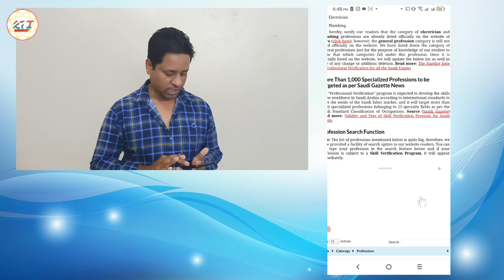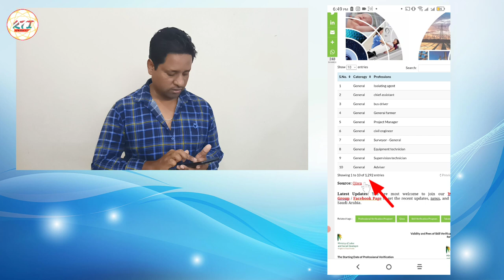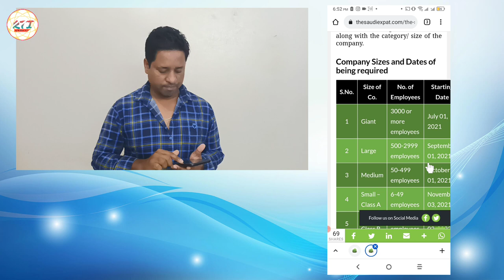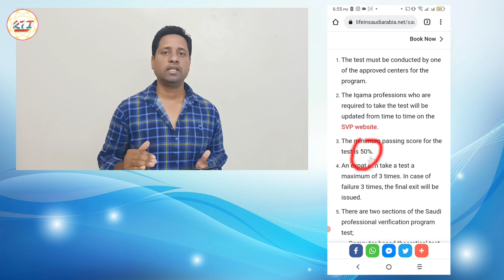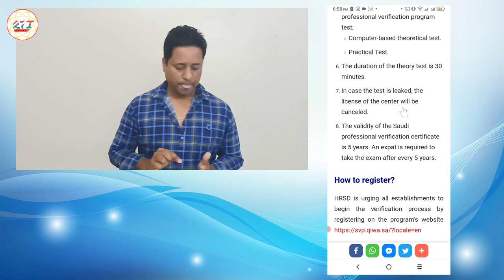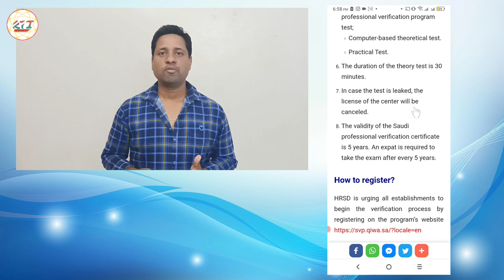Saudi profession verification program | जानिए SAUDI जॉब टेस्टिंग के बारे में।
जानिए Saudi जॉब टेस्टिंग के बारे में।
Saudi profession verification program kya hai|
All Job verification Examination details.

Dosto aapko is video me maloom hoga ki saudi profession verification test kya hai, yeh kyu zaroori hai, iska terms conditions kya kya hai, aur agr aap yeh test FAIL ho jate hai to KYA HOGA🧐🧐🧐🧐

You can Flow.You most welcome 🙏🙏🙏🙏🙏🙏